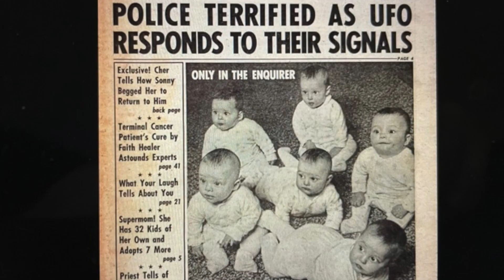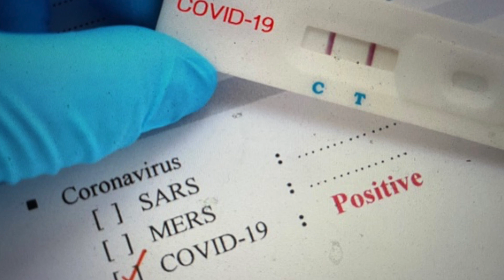World's Smartest Man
A song about a coworker who's our resident conspiracy theorist